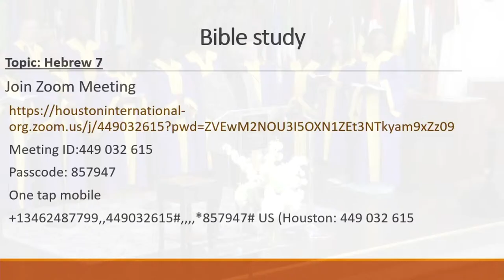Since We First Believed | Dr. Denton Rhone (Feb 17, 2024)